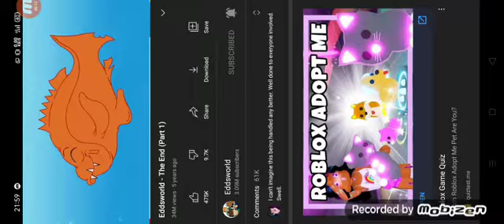EDDSWORLD (THE END) PART 1